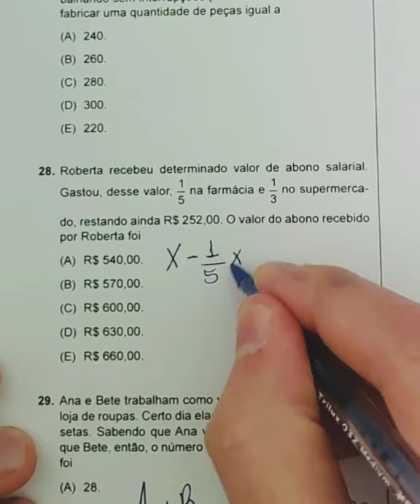Questão de concurso 🎯⚡🔥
🏅 14 anos de ensino de matemática
👨🏻‍🎓 Mestre pela USP
Aprenda o necessário para garantir 800+ em matemática no ENEM👇